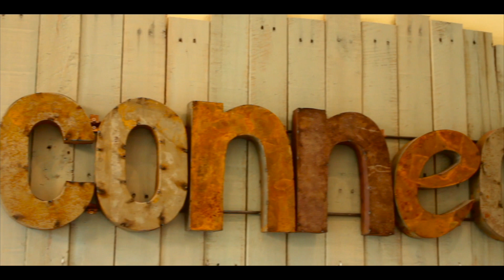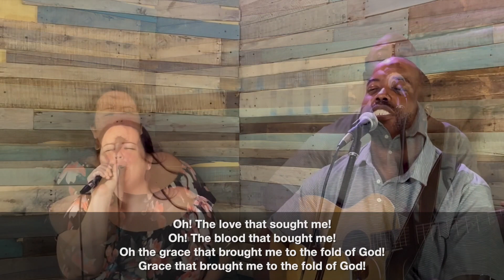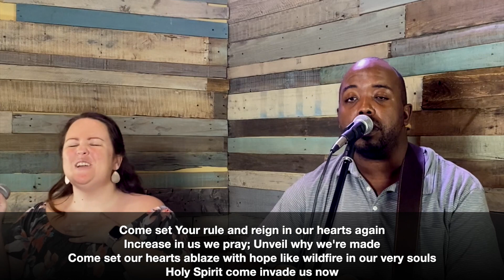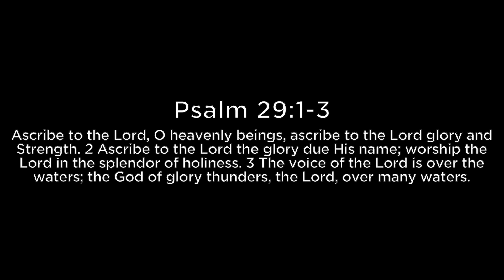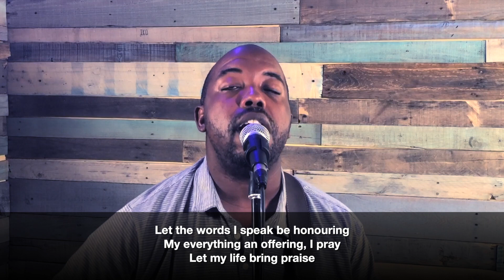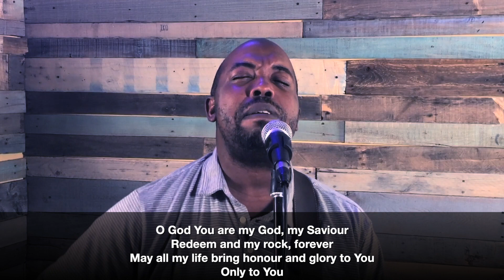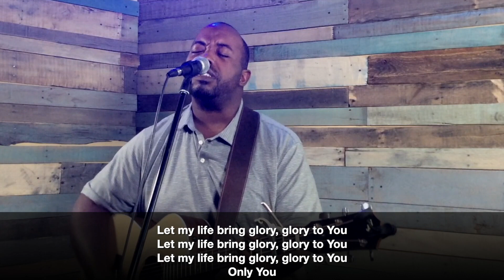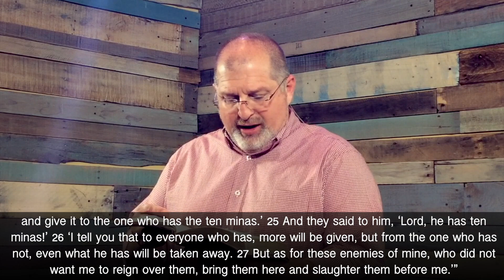"Family Business" - sermon by Pat Howell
We are here to encourage you to walk faithfully with Jesus Christ.

For more info about our church, please visit LiveOakNavarre.com

If you would like to support our ministry, you can give online by visiting: